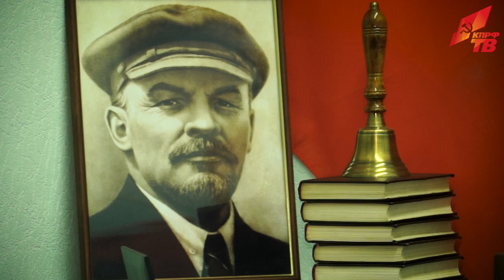Не смотря на запрет властей, Валерий Рашкин призывает прийти на встречу с детьми войны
Накануне столичная мэрия не разрешила митинг детей войны в центре Москвы. Первый секретарь Московского
горкома, заместитель Председателя ЦК КПРФ, депутат ГД Валерий Рашкин призывал провести вместо митинга встречу детей
войны с депутатами ГД.